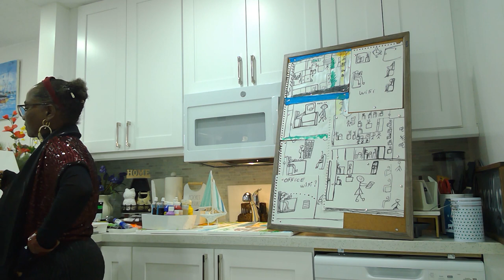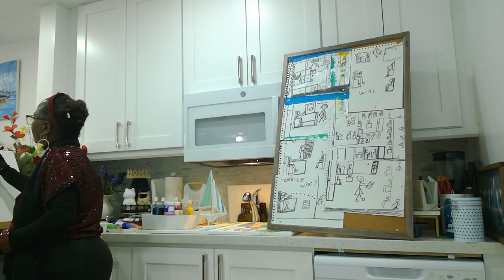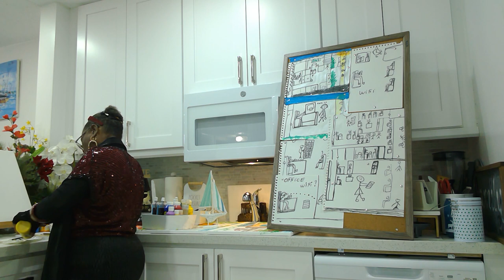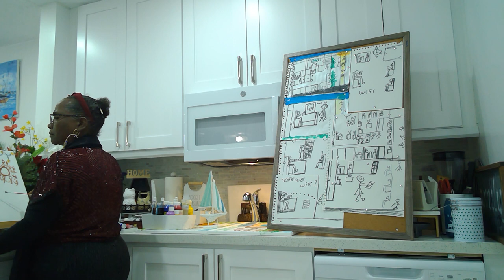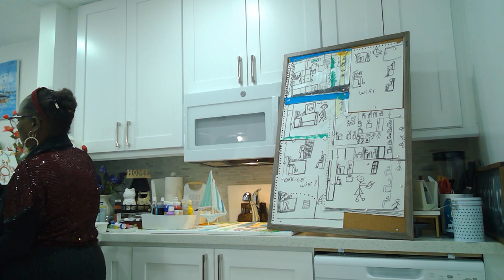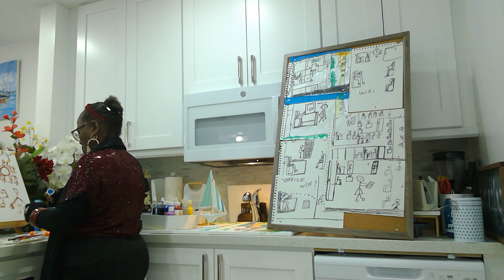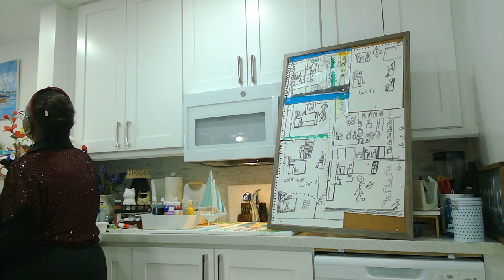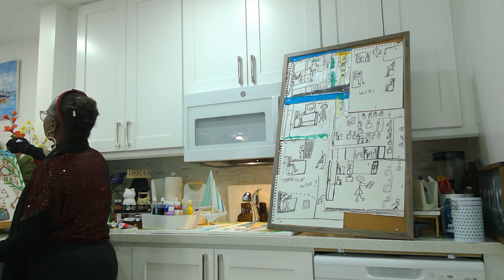A Drawing on Reunify,Video2